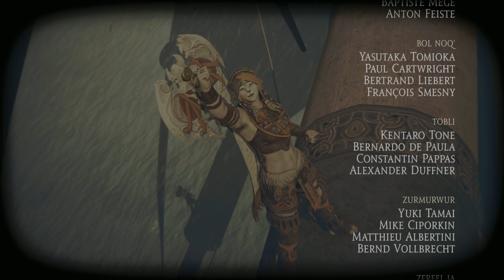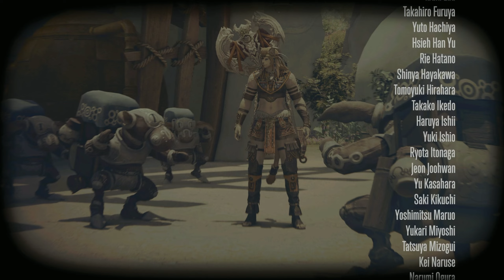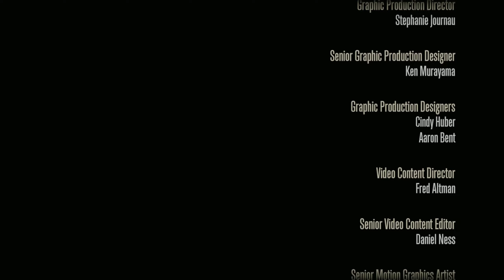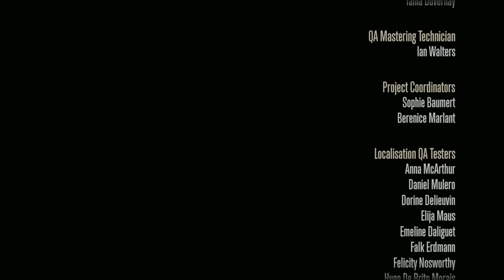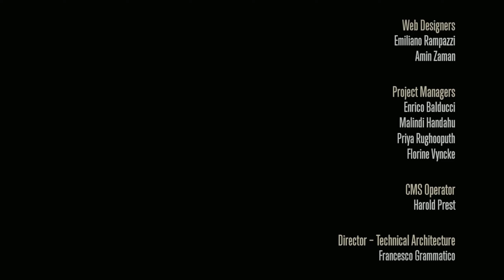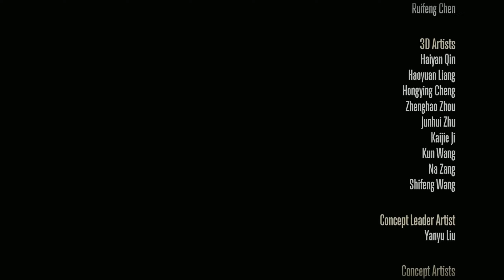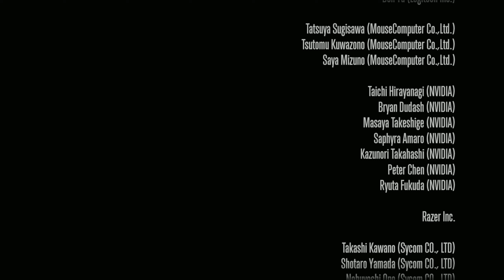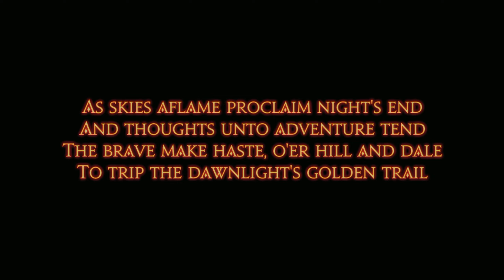FFXIV DAWNTRAIL STORY PART 16 FINALE (SPOILERS)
Watch the finale of my Dawntrail story progress obviously spoiler warnings!
and smile!

the final fantasy xiv theme opening is by batil tha bard check him out!